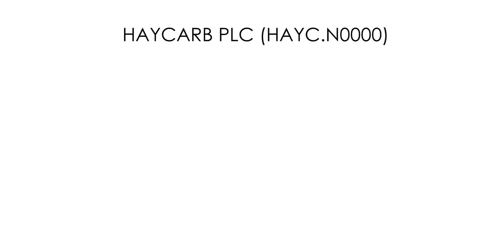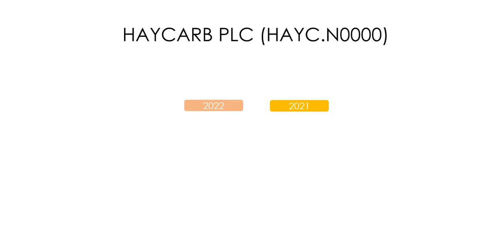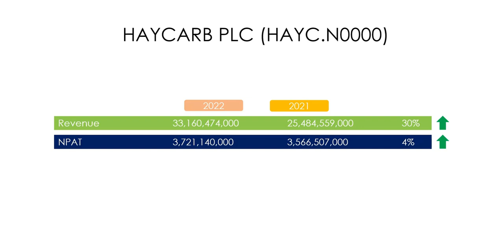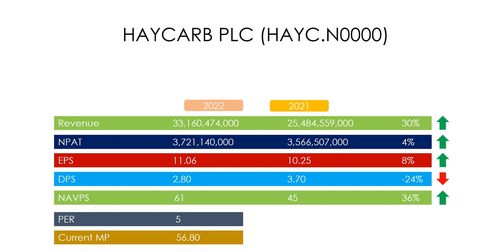සමාගමේ අධ්යක්ෂකවරුන් HAYCARB කොටස් එකදිගට මිලදීගන්නේ මොකද?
මෙම විඩීයෝ මගින් ඔබට ආයෝජනයන් ගැන පැහැදිලිකිරීමක් ලබාදෙන අතර ඔබගේ දැනුම වැඩිකර ගැනීම සදහා මෙය යොදාගතහැක. එසේම මෙම කිසිම විඩීයෝවක් මගින් ඔබට ආයෝජනයන් උපදෙස් ලබානොදෙන අතර ඔබ විසින් සිදු කරගන්නා වූ පාඩු සම්බන්ධව වගකීමක් කිසිදු ආකාරයකින් Investment World යූ ටියුබ් චැනල් එක මගින් හෝ මා විසින් ගන්නේ නැත. මෙම වීඩියෝ ඉදිරිපත් කිරීම ප්‍රධාන වශයෙන් ආයෝජනය පිළිබඳව ඔබේ දැනුම මට්ටම ඉහළ නැංවීමේ අධ්‍යාපනික අරමුණක් වේ. මෙහි ඇතුලත් තොරතුරු මගේ දැනුම අනුව නිවැරදිව යොදා ගෙන ඇති අතර මෙහි යම්කිසි අත්වැරදීමක් සිදු වී තිබුනොත් ඒ ගැන දැනුවත් කරන මෙන් ඉතා කාරුණිකව ඉල්ලා සිටිමි.